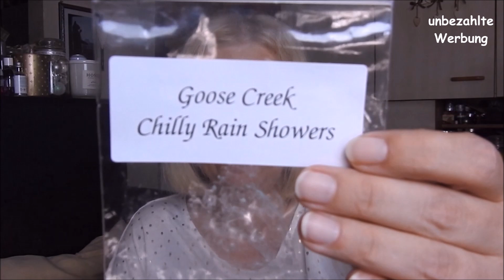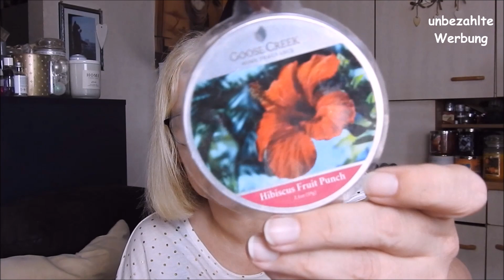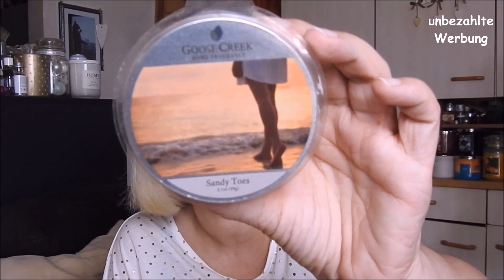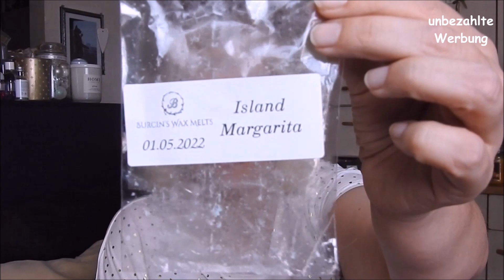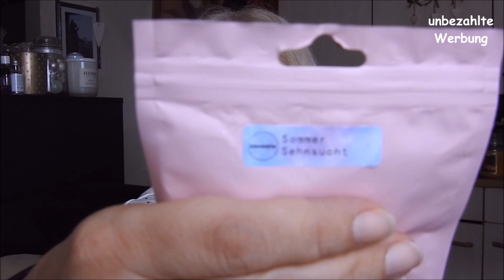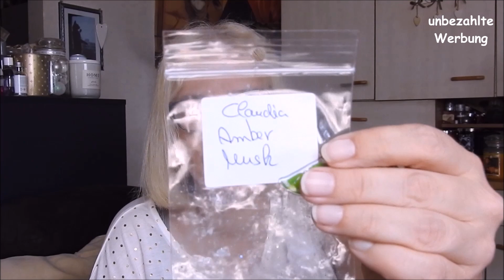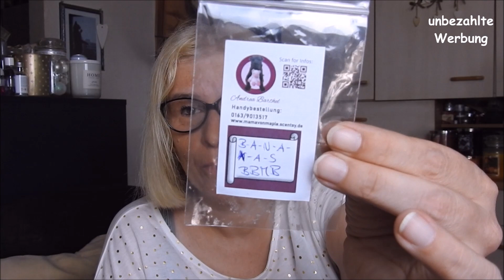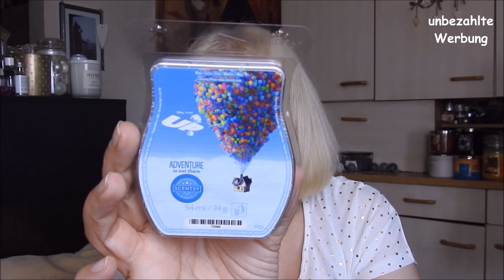Verdüftelt! - So duftete mein Juni 2022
(Unbeauftragte & unbezahlte) Werbung wegen Markennennung.